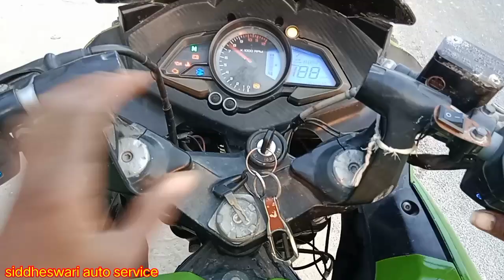BikeRide // bike riders // plusar 220cc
tital...Bike🏍️ Ride 2022 🏍️ //  bike ride spid 180 //

video editor and recodar... viram Zala Jetpur

howTofittingheroHondatappedsitting

RestoredTwostrokerebe

mo.982961188
onar... viram Zala Jetapur

जय हिन्द ऑल फ्रेंड्स मेने इस विडियो में आपको दिखाया है कि  बाईक राइड  केसे  होता है  मैने इस विडियो में आपको पुरी तरह से अपने तरीके से आपको दिखाया है।।

Motorcycle Guru

Bike repair shop

Bicycle repair

Bicycle wheel types

Motorcycle guru Usa

Home based bicycle repair

business

Bicycle servicing

Bike service shop near me

25सालपुरानीसुजुकीमेक्स100बाईककाइंजिनफिटिंग

25yearoldmodelSuzukiMax💯modified

aagar kik nahi gagata to change clutch plet Kese kare
pura engine repair kese kam karata hai
clutch plet Kese Kam karata hai
clutch hub Kese first

howtochangetimingchainreplacement

timingchainfitting
heroHondabiketimingchainfitting
kare
timing chain Kese set kare

clutchpletfitting
pistonringsfitting
Kiksaftfitting
enginerepair
fullmodifiedeingen
splendarBs6bike
yamahaFZstarting
suzukisamuraiengine
Bajajsupermodified
lmlVespamodified
tvslunaenginefitting
rajdutmodified

hero Honda bike timing chain replacement
Honda Old modal bike
Honda Nike

yamahaRX100mod
bike modified Kese hota heai
spot bike engine Kese Kam karata hai
Bajaj Disakavar me oil change Kese kare
bike me Kon sa part kab fel hota hai
spid ger kese kam karata hai
bike kaho pe banate Hai
bike kosahitarahse
bike ke well me hava kitani aati hai
bike ka Chen chakkar fitting kese kare
kon sa bike aap k liye sahi hoga
bike le vech kese kare
bike ka Modal kese jane
ger kese kam karata hai
karabetar kese kam karata hai
bike kub service karana chahiye
aapka bike ka eingen pavar kese jane
110cc ka Matlab Kya hai
150cc ka Matlab Kya hai
i3s kese Kam karata hai
Bs6 ka Matlab Kya hai
Bajaj super old model keae khole
BajajCT 💯 bike ride
plusar and yamaha R115 me Kon sa sahi

gujju love guru comedy video
vahato village boy comedy video
Gujarati comedy video
Gujarati movie songs
viram Thakor na DJ song
Gujarati dayaro
Mataji na live Darassn
Gujarati DJ song
pram na DJ song
Gujarat Samachar
Gaman santhal regadi
Gaman santhal live program
Gaman santhal DJ song
Mataji ni aarti
Gujarati aarati
jay sadhi ma 🙏🙏
sadhi Ma Dham Itoda
siddheswari auto service
SADHI AUTO CEAR
Vijay suvsda regadi
vijay suvsda DJ song
vijay suvsda live program
kajal mehariya na gito
kajal mehariya DJ song
kajal mehariya love song
kajal mehariya live program
Ambaji Mataji na live Darassn
pavagadh live Darassn
gita Rabari na live garaba
gita Rabari na DJ song
live program kese kare
l